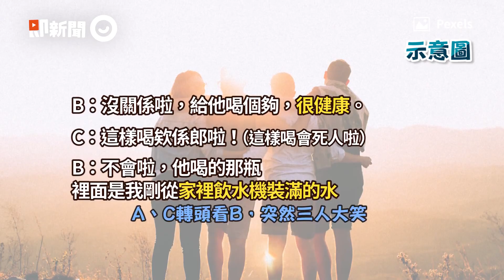綠帽男灌整瓶58度高粱！友：欸係郎啦...感人真相曝笑了